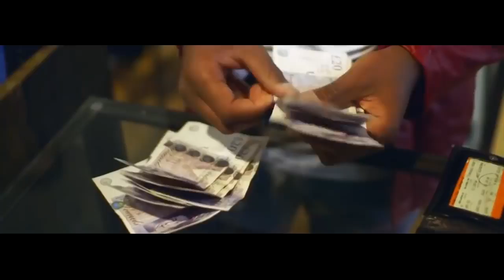Asal Kamyabi Kya Hai. Dr israr ahmed. short lecture. islam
Asal Kamyabi Kya Hai